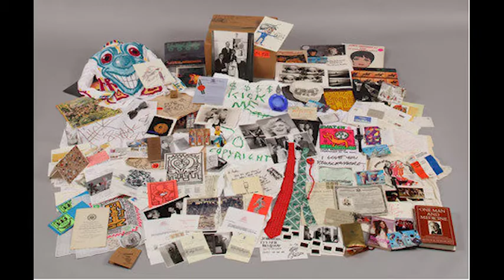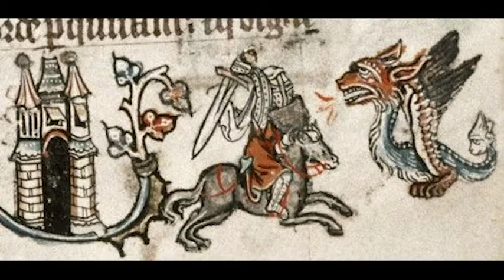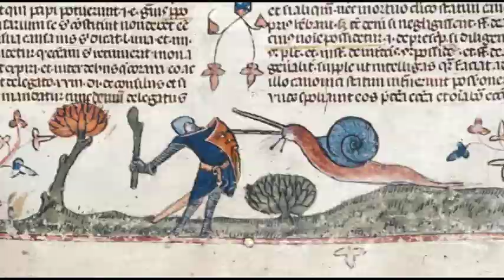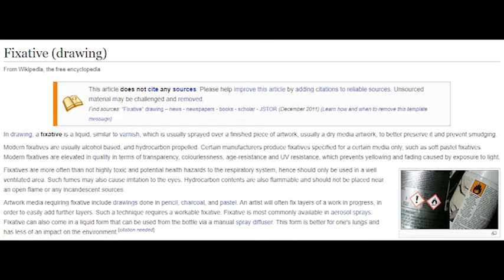10 Weird Things You Probably Didn't Learn in Art History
Sorry for the stuffy nose and audio change, I had to re-record some of it.